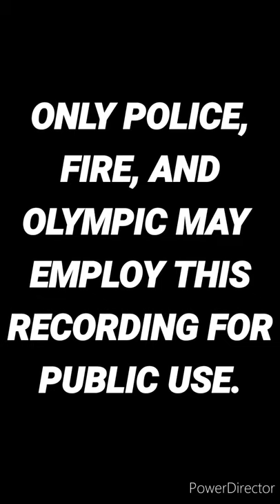Vintage Anthem Day Revel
The three Original Celebrated Anthemkeeps!©️

Bandleader Cab Calloway
Filmmaker Michelangelo Antonioni
Playwrite Clare Quilty...

Amuse and enlighten us as we spend a little time with our only common song.

So steam yourself a nice $29 bag of that awful Tattoo Guys Chickpea Popcorn and snuggle up to some ancient memories!